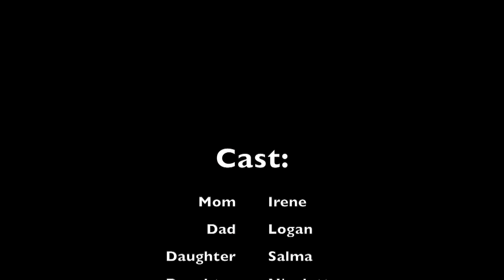In-Class Productions #52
In-Class Productions #52 is comprised of a trilogy of terror (which includes a Bella sequel) and a PSA.